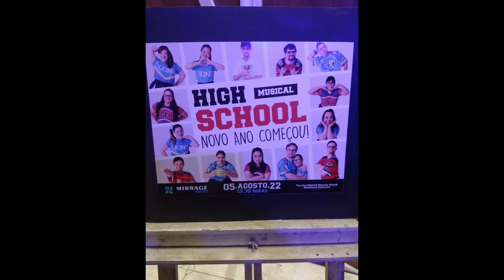Alunos com síndrome de down do Mirrage Studios apresentando High School Musical - 5/08/22.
Que sexta feira deliciosa com os alunos com síndrome de down do @mirragestudios apresentando High School Musical.
Um show maravilhoso.

FORMAS DE PAGAMENTO:
2. PicPay: @angelanatel
3. Mercado Pago (nesse caso acrescentando 5 reais ao valor total)